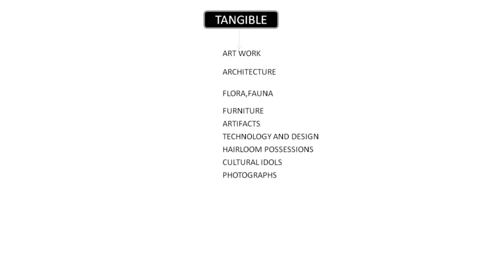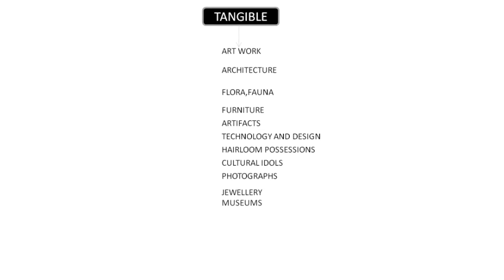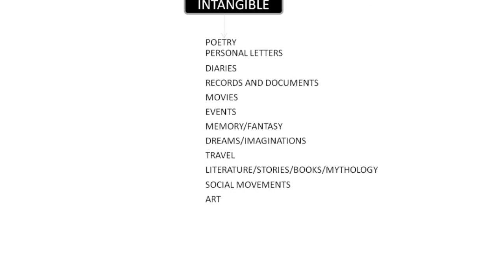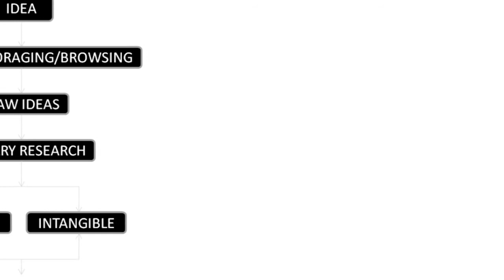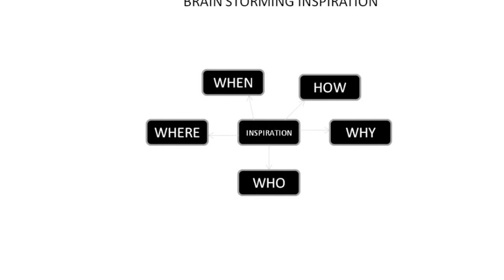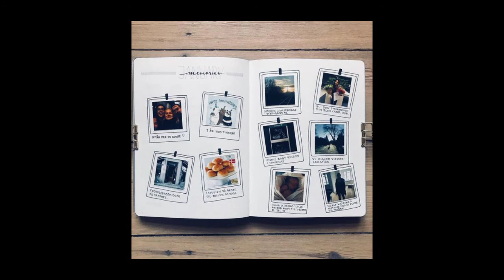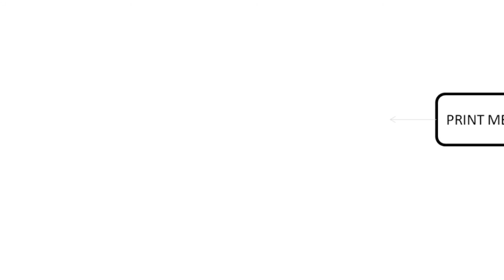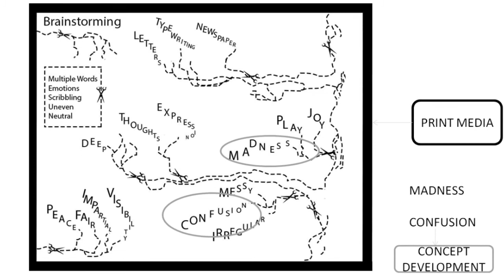Fashion design process: chapter 2: Developing new ideas and inspiration